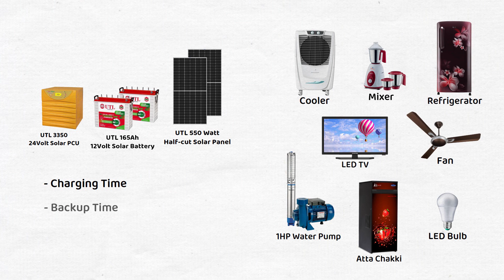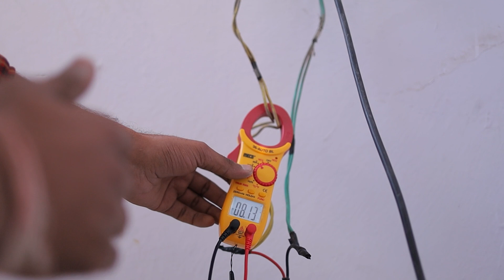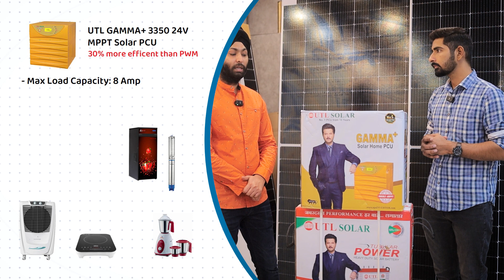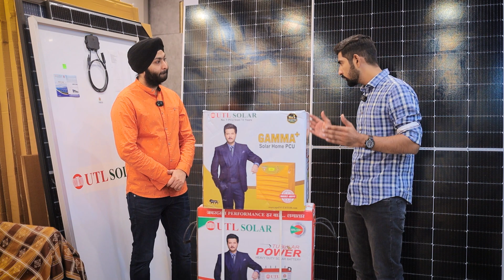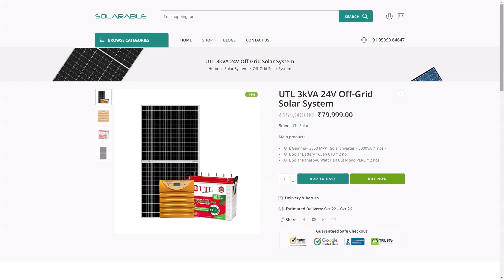UTL 3kVA सोलर सिस्टम कीमत कितना लोड चलेग